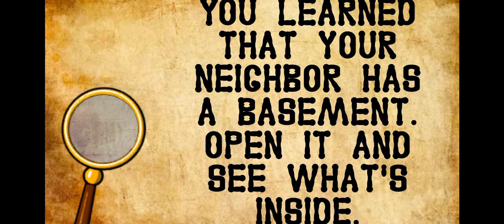Granny House Neighbor Secret level 12